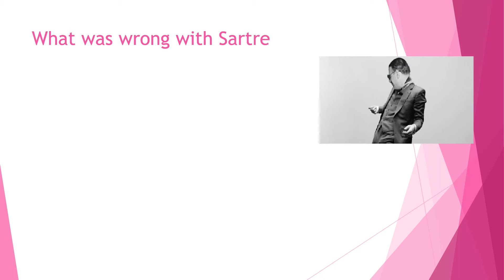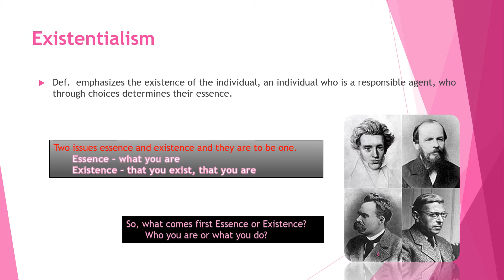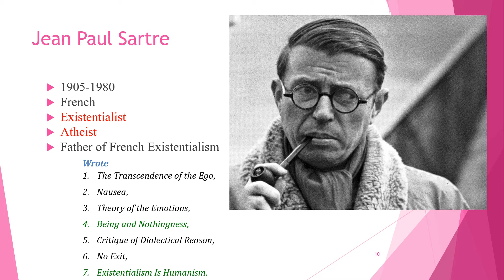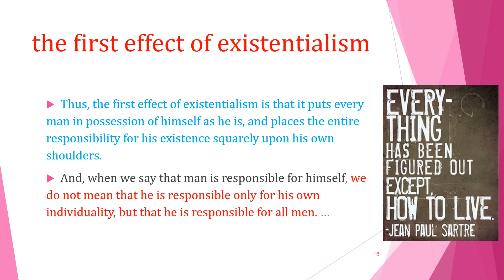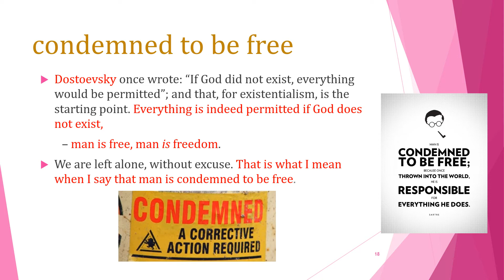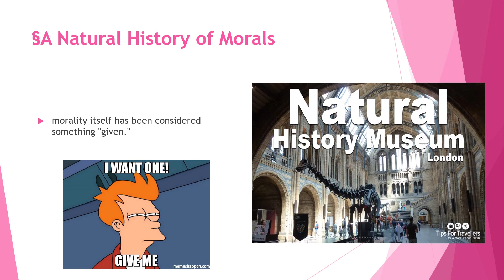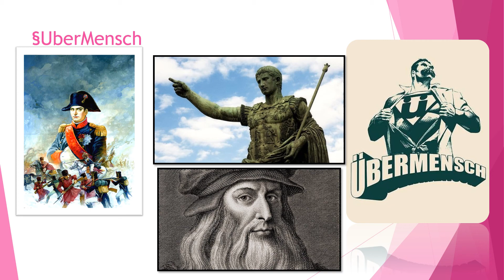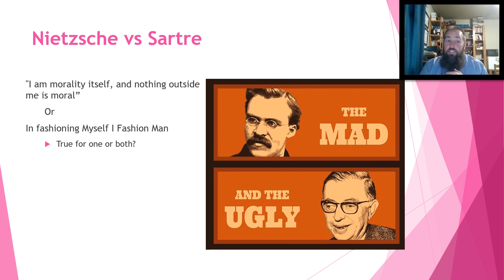UF200 23 Section IV Atheistic Existentialism